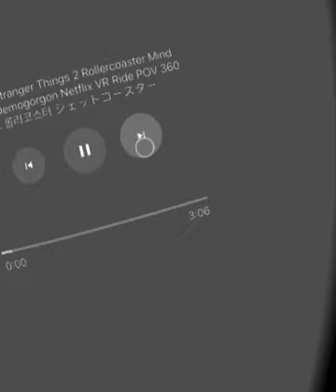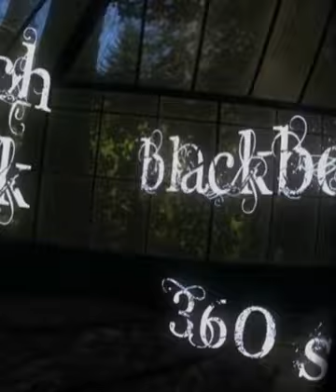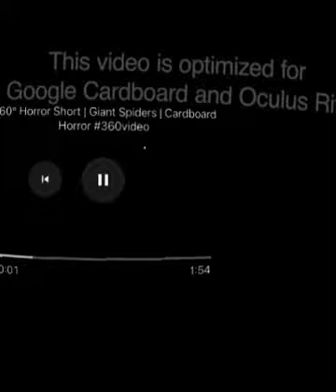Vr horror getting over my fears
If you want more like the video